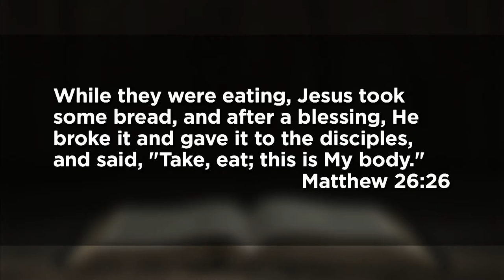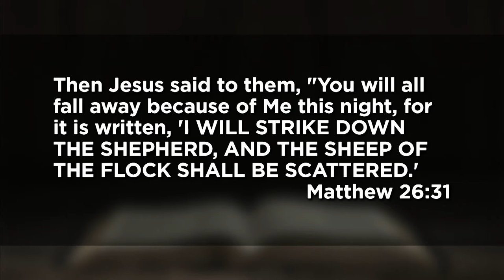March 21, 2021 (11:15) - What Do You Sing?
Dr. Tom Davis delivers a message from Matthew 26.